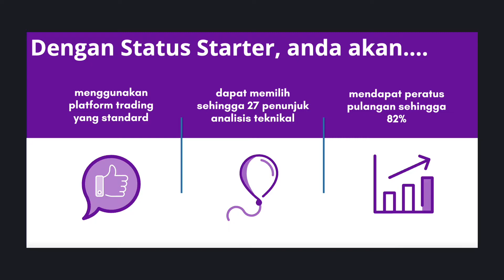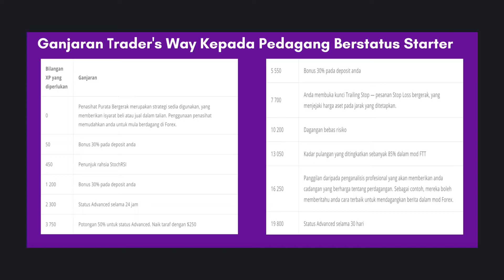Status Starter Olymp Trade Secara Detail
Kali ini kami akan berkongsi video tentang status starter yang terdapat pada platform Olymp Trade.